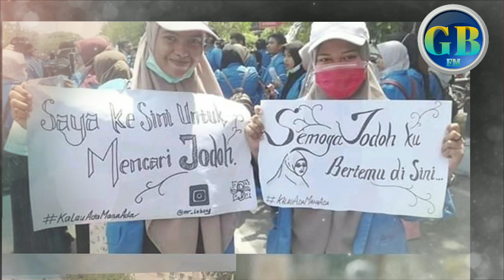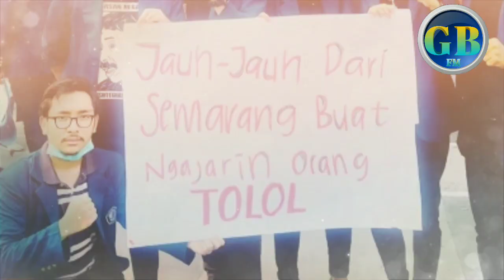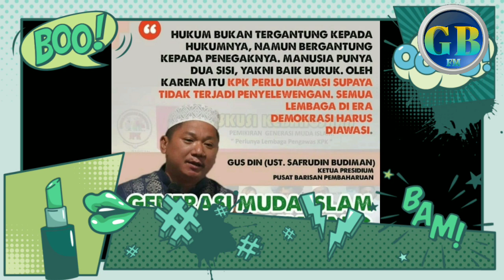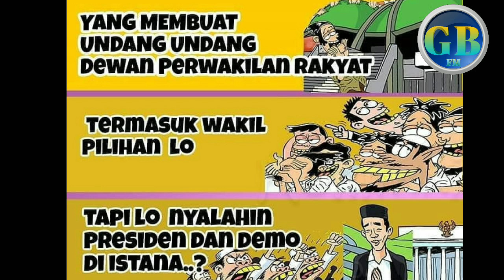Menjawab rasa penasaran...antara bem mahasiswa,artis,kadrun&RUU KPK||siapa untung?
Kira2 siapa ya yg paling berperan dan di untungkan dlm aksi demo RUU KPK...??
Yuk kita bahas...😁
Penasaran bngt